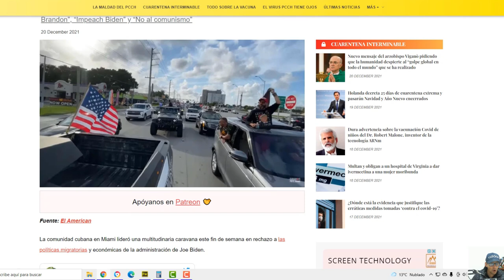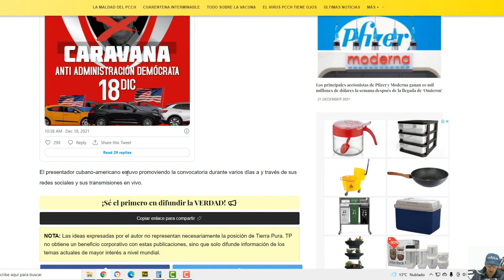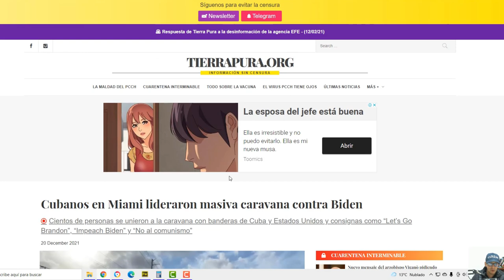NOTICIAS de ultima HORA hoy 23 DE DICIEMBRE DE 2021 Donal trump NOTICIAS DE ESTADOS UNIDOS biden